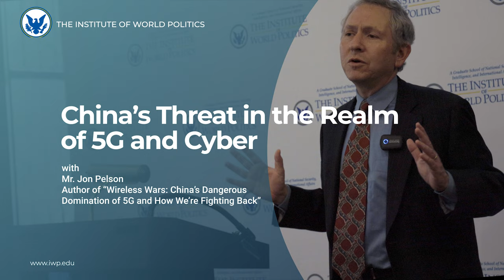China’s Threat in the Realm of 5G and Cyber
(NOTE: we apologize for the drop in sound quality at the end of the Q&A, but we decided to keep the section because of the importance of the content)

About the Lecture: The U.S. and Europe have regarded the economic relationship with China as that of a trading partner, but China views things far more seriously, seeming to view the U.S. as an opponent or worse. As an executive who was at the table when Lucent transferred its operations to China and when British Telecom deployed Huawei’s gear into its networks, Jon Pelson has unique insights into the benefits and risks of relying on networks provided by a company so close to the Chinese Communist Party.

His access to intelligence officials also illuminated the little-known realities of Huawei’s deployments around America’s nuclear missile sites and the extent of the CCP in directing China’s leading equipment companies to serve the geopolitical allies of China, from North Korea to Iran.

But as Pelson describes, the answers to the technology conflict may not lie in political maneuvering, but in unleashing the power of free countries to innovate and surpass even the massive R&D capabilities of China’s technology sector. By creating the right partnership between government and private sector, America can deliver greater solutions, faster, and help free countries retake the lead.

About the Speaker: Mr. Jonathan Pelson, a telecom industry veteran and author of Wireless Wars: China’s Dangerous Domination of 5G and How We’re Fighting Back, tells the story of how the U.S. lost the wireless market to China and describes a path to retake the lead. The former Chief of Convergence Strategy for British Telecom and leader of organizations at other global telecom companies, he uses his extraordinary access to tell the stories of the executives who faced Huawei and China’s other telecom equipment companies, describing the grave consequences to freedom and security if we don’t respond to the threat of China’s global ambitions.